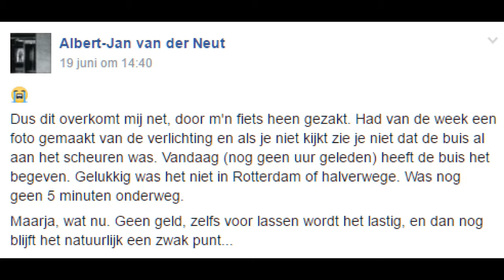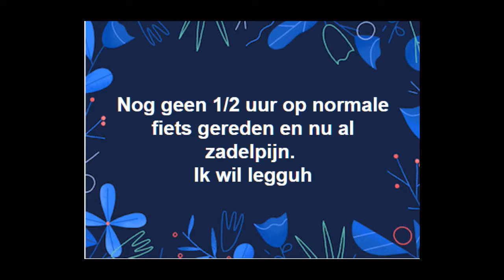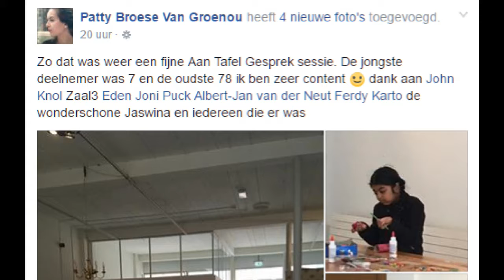A week in the life of me Week 25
A week in the life of me
Week 25